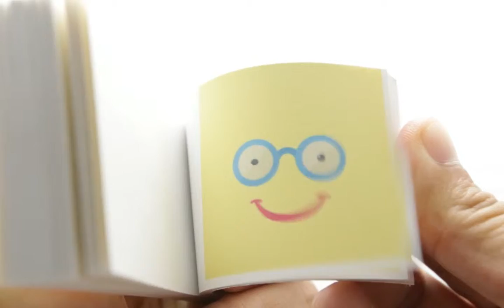Eyes for You!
A Flipbook that says "I only have eyes for you".